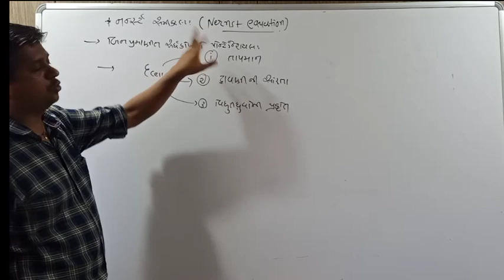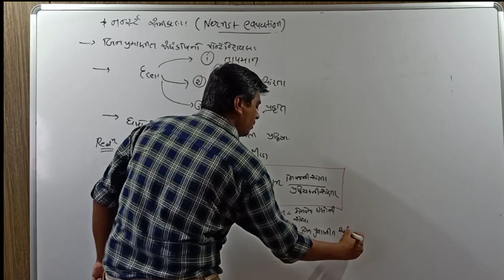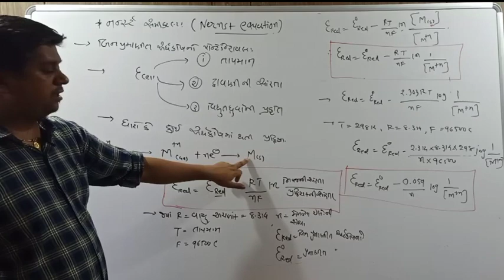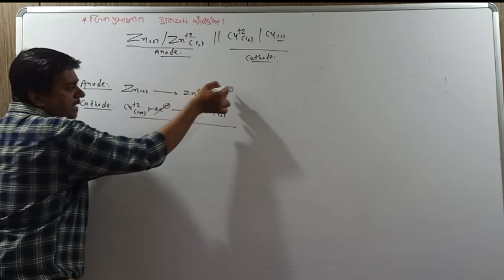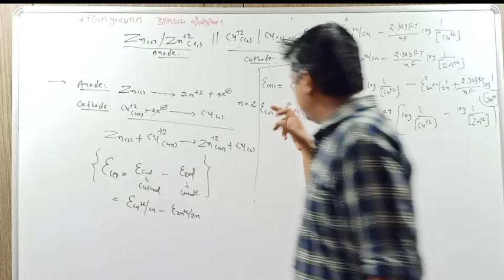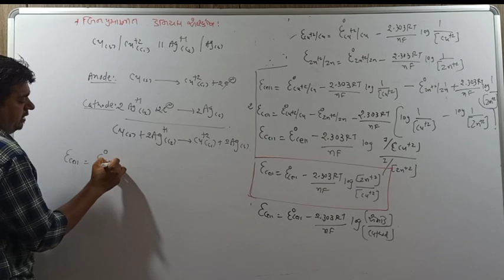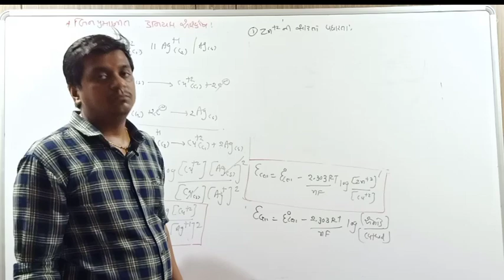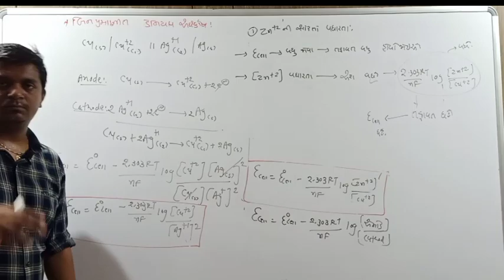Lec 3 ll ELECTRO CHEMISTRY ll STD 12. ll guj.medium